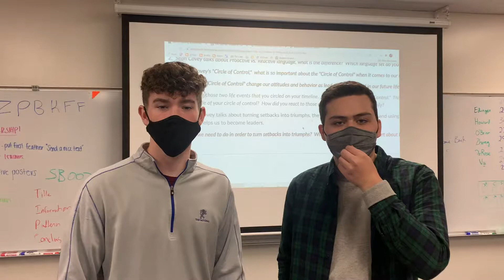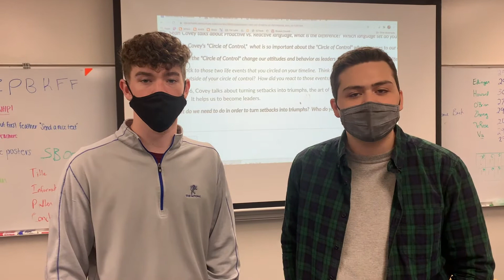StuCo plans new Drive-In event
Student Council and Leadership work every year to bring the student body memorable events. Let's take a look behind the scenes as they prepare a brand new event for next month!

Reporter: AnnaBella Peterson